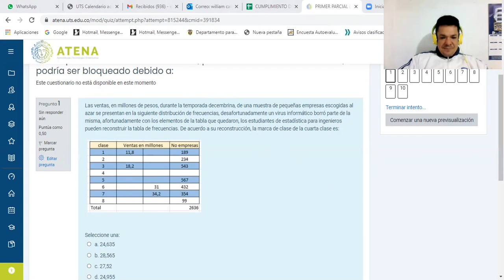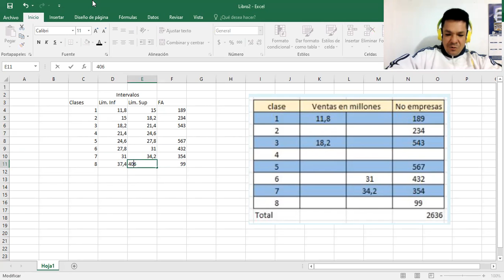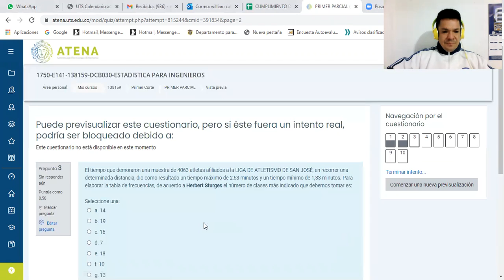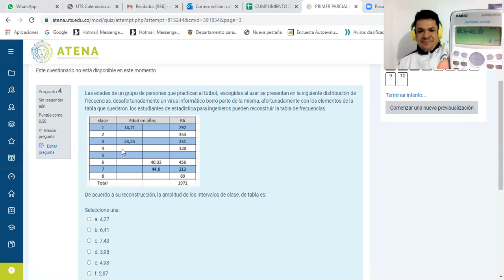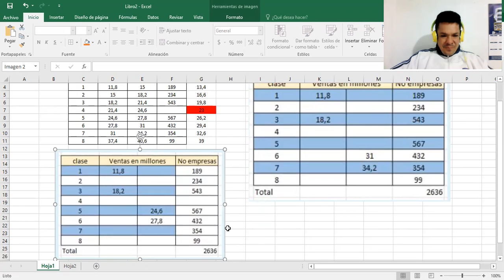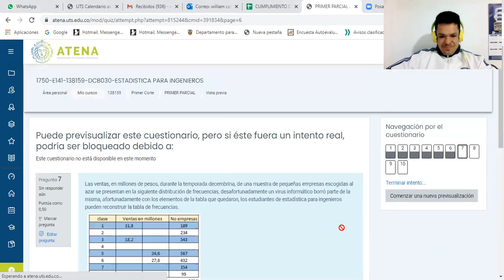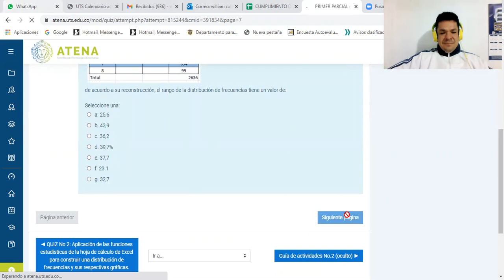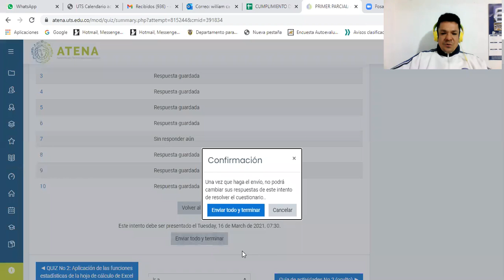Solución del primer parcial estadistica para ingenieros